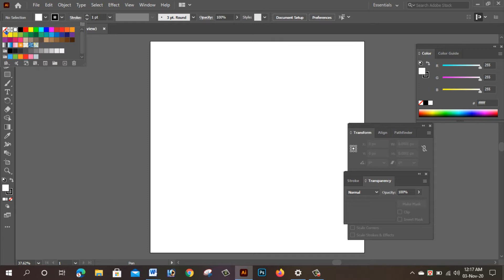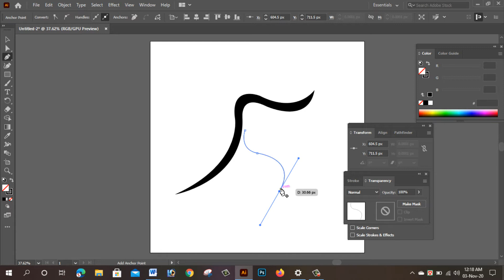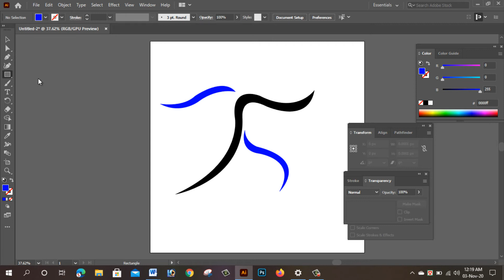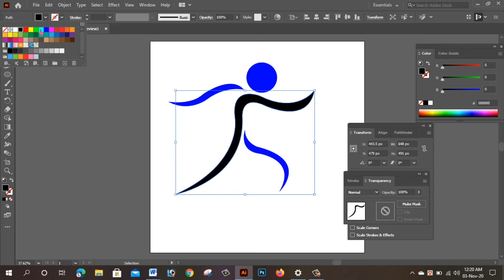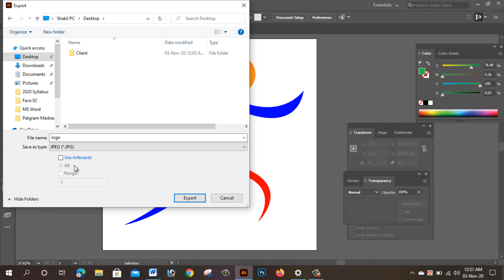Simple Logo Design | Shakil Ahmed | SR Graphics Point BD